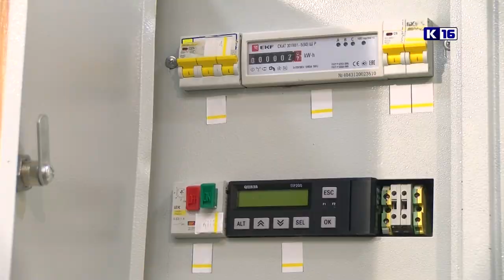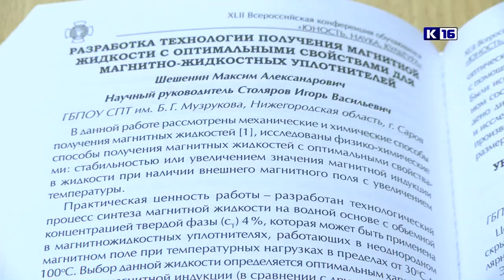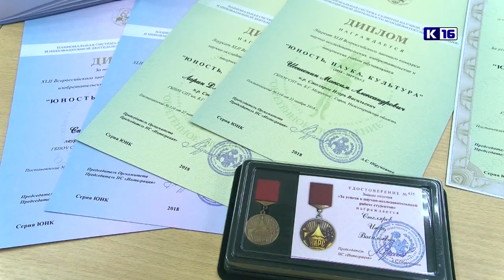Студенты СПТ выступили на WorldSkills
Студенты саровского политехникума им.Музрукова в очередной раз доказали, что в рабочих специальностях есть место для научно-исследовательской деятельности. Они выступили на престижной всероссийской конференции "Обретенное поколение - наука, творчество, духовность" и на Чемпионате профессионального мастерства "WorldSkills -2018".